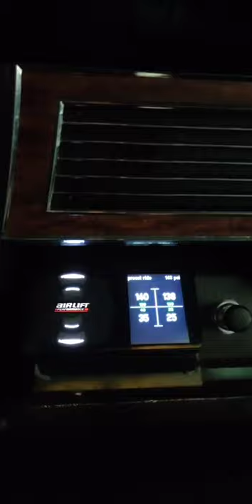Lincoln Town JFK on air suspension with airlift 3p and uas bags